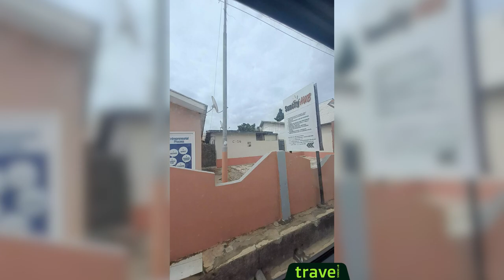Beautiful Street of Penkwase, Sunyani Bono region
Come join me as we explore the street of Sunyani to Penkwase neighbourhood in the Bono Region of Ghana